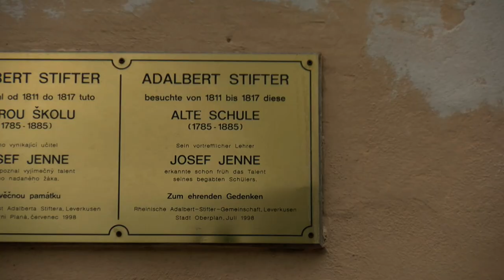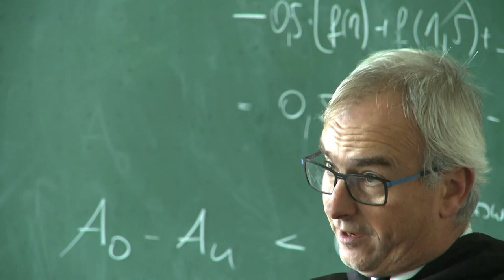Adalbert Stifter - Eine Annäherung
Er zählt zu den bedeutendsten Autoren des Biedermeier. Ohne in dieser Zeit literarisch hängen zu bleiben. Bis heute ist er einer der meistgelesenen Schriftsteller. Seine Gemälde sind auf zahlreichen Ausstellungen zu finden. Adalbert Stifter. Der Mensch, der Künstler. Wer war Adalbert Stifter? Der Film nähert sich dem Menschen Stifter an. Sucht die Orte, in denen er sich aufgehalten hat, auf, findet Spuren, Anhaltspunkte. Legt Zitate aus seinen Werken in Bilder um. Stimmig, im Mühlviertel. Skizziert den Lebensweg bis zum tragischen Ende.
Unterstützt werden diese Filminhalte von Statements von Wissenschaftlern, die sich mit Stifter, seinem Leben und seinem Wirken beschäftigen
Eine TV Doku in HD. ca. 40min